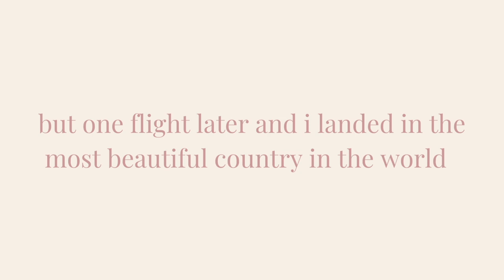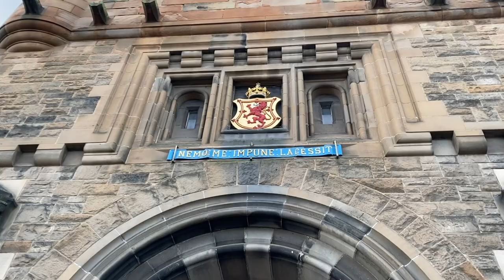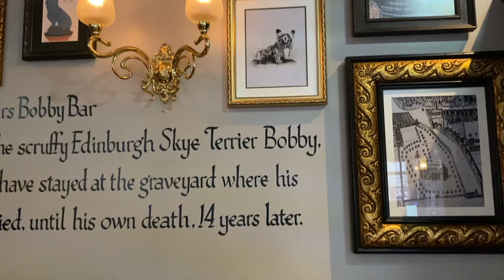A TRIP TO SCOTLAND | Exploring Edinburgh!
Exploring Edinburgh

Personal Instagram: @baileynoel_7
Pageant Instagram: @baileygodfrey7 & @missindiana_hoosierheritage

Where are you from? I was born and raised in Indiana, but I go to college in North Carolina
What school do you go to? Wake Forest University! Go Deacs!

Current Sub Count: 407 (we’re growing slowly but we’re growing)!

If you see this, comment what country you want to visit most!